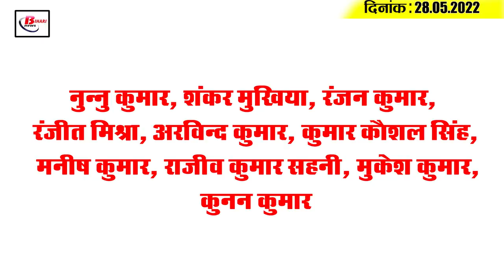Get Today Bihar Evening breaking news of 28th May 2022 on Head teacher admit card, Yellow alert, RJD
Get Today Bihar Evening breaking news of 28th May 2022 Head teacher admit card, Yellow alert,  RJD.

1. Admit Card for HeadTeacherExam2022 Issued
There is important news for the candidates who are waiting for the reinstatement of the head teacher. Let us tell you that Bihar Public Service Commission (BPSC) has issued the admit card for the head teacher recruitment 2022. For this, the examination is going to be conducted on 31st May. To download the admit card, you can download your admit card by visiting the official website of BPSC online, onlinebpsc.bihar.gov.in. This exam will be conducted on May 31 from 12 noon to 2 pm.

2. Capitalists will get three big gifts next month

3. Now every illegal sand mining ghat in Bihar will be legal

4. 81 percent students across the state who do not understand the teacher's education

5. Ramanuja, the brave son of Bihar who was martyred in Ladakh

6. Yellow alert issued regarding thunderstorms

7. Election symbols issued for civic elections

8. Bihar in second place in terms of death in road accident

9. Legs for the Border in Just 12 Hours

10. Surveillance department raided at Shailendra Bharti, who was the personal secretary of two ministers

11. Bihar government got notice regarding hospitals running without registration

12. RJD said it is not possible to keep everyone happy

13. Chirag Paswan's big claim will be elections in the mid-term

14. Corona situation is normal across the country
2,685 new corona infected cases have been registered in India in the last 24 hours, after which the total number of coronavirus cases has increased to 4 crore 31 lakh 50 thousand 215. After which the country has now reported 33 more deaths due to Kovid, according to the Union Health Ministry, there are currently 16,308 active cases in the country, the ministry said that active cases comprise 0.04 percent of the total infection, while the national corona The recovery rate of infection was recorded at 98.75 percent.

15. Butler said Shane Warne must be feeling proud today

Is the condition of roads in your villages better than before